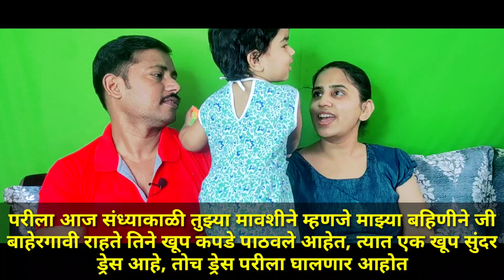Learn Marathi Speaking l आओ मराठी सीखें l Aao Marathi Sikhe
Learn Marathi Bhasha the Easy Way: Expert Tips

मराठी बोलना सीखें । How to learn Marathi Speaking through Hindi l Marathi Bhasha

Hindi से Marathi बोलना सीखें: अचूक तरीके और सुझाव Aao Marathi Sikhe

आओ मराठी सीखें Aao Marathi Sikhe

Aao Marathi Sikhe आओ मराठी सीखें Learn Marathi l News Paper Reading

Escape Language Barriers: Start Speaking Marathi Today!

Marathi Classes l आसानी से मराठी सीखें l Aao Marathi Sikhe

आओ मराठी सीखें Learn Marathi

Aao marathi sikhe
Marathi Speaking
bihari husband marathi wife

learn marathi pronoun
learn marathi speaking
learn marathi speaking through hindi
learn marathi through hindi
how to learn marathi speaking through hindi